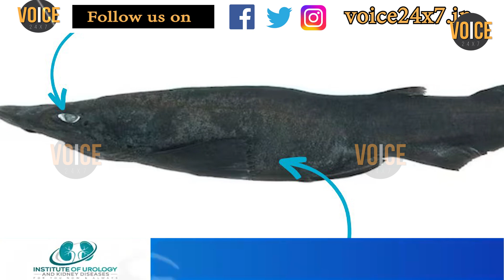অষ্ট্ৰেলিয়াৰ উপকূলত আৱিষ্কাৰ হৈছে এনে প্ৰজাতিৰ মাছ